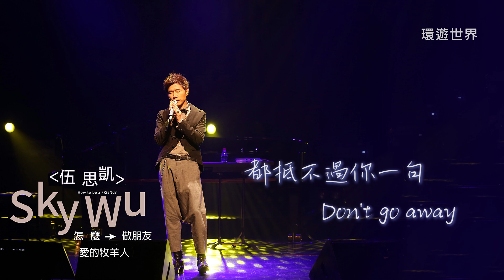【Official Audio】 伍思凱 - 環遊世界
環遊世界

作詞：鄔裕康
作曲：伍思凱
編曲：Martin Tang

巴黎的浪漫比不上你為我褒的靚湯
紐約的瘋狂比不上你我打的枕頭仗
東京的地下鐵 Boston 的大龍蝦
都抵不過你一句 Don't go away

747 一起飛　我就想跳機和你回家
在異國一迷路　我就想你現在睡了嗎
想揣摩漂泊男人的放浪模樣
我卻因為太愛你學的四不像

環遊世界　最想你在身邊
環遊世界　再遠都不改變
環遊世界　處處都有思念

上輩子我一定欠你　這輩子才離不開你
環遊世界你都亦步亦趨　愛情他就像遙控器
你我只能接受指令　環遊世界心卻粘在一起